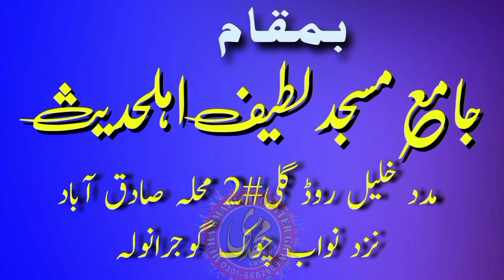Qari Dawood MA || Allah Par Tawaqal || 26/08/22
❤️ Darsay Quran Majeed ❤️
❤️ Topic Tawaqal Allah Par ❤️
❤️ Qari Dawood MA Sahib ❤️